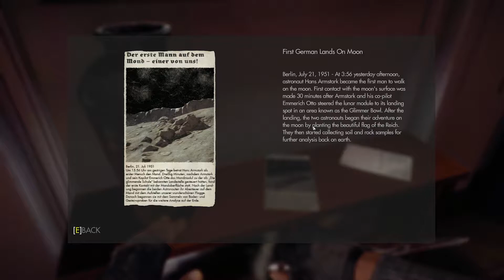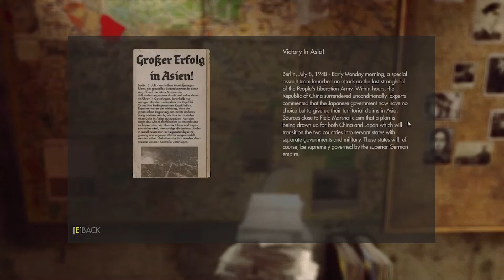WOLFENSTEIN The New Order|മലയാളം Gameplay | part 3 | Malayalam walkthrough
BJ Blascovics breaks out his former squadmate from Eisenwald Prison
 malayalam commentary